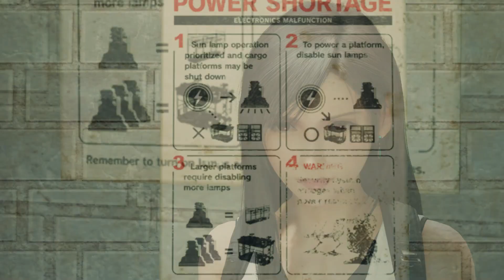Let's Play FF VII Remake Part 12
The long awaited chapter of the Let's play series is here.